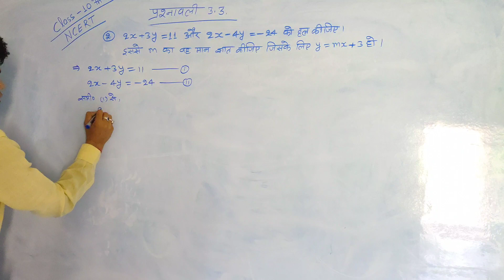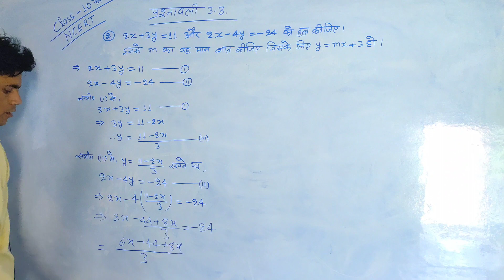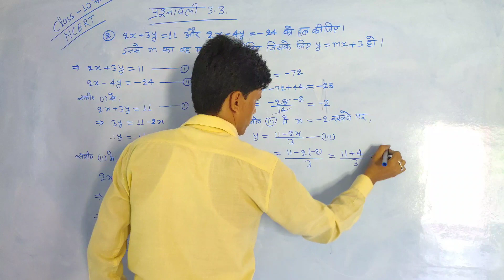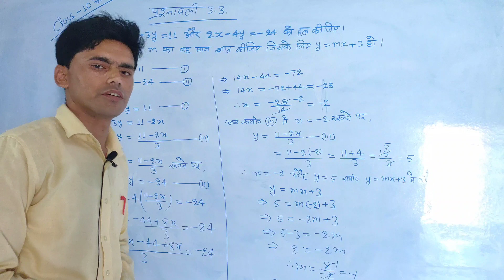NCERT Math Class10th Chapter 3.3 Question no.2